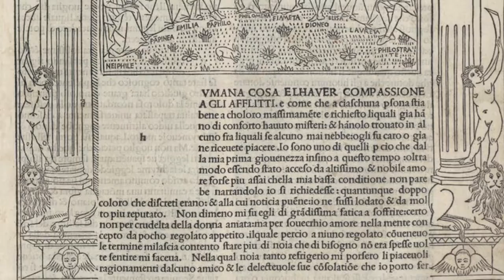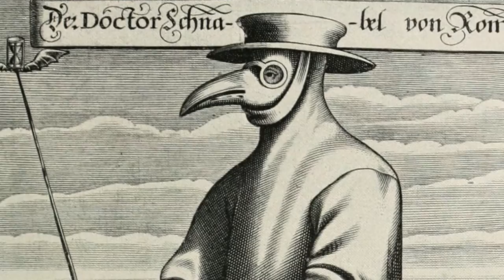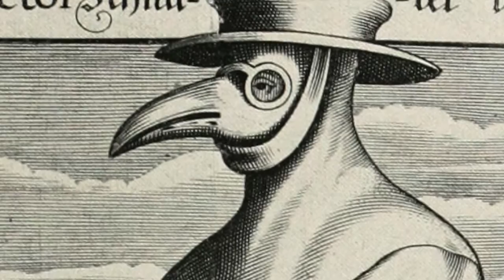HIST 1121 Lesson 35 - Black Death